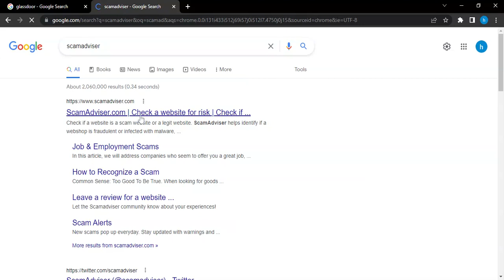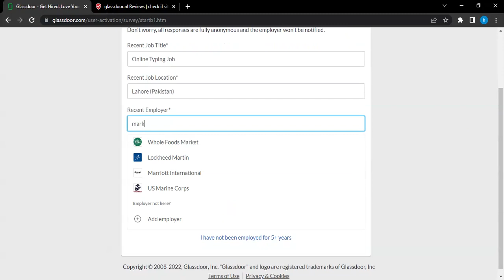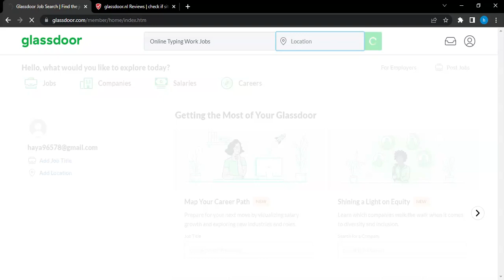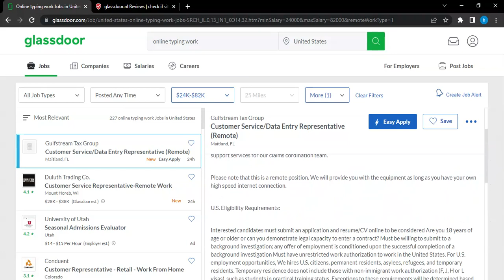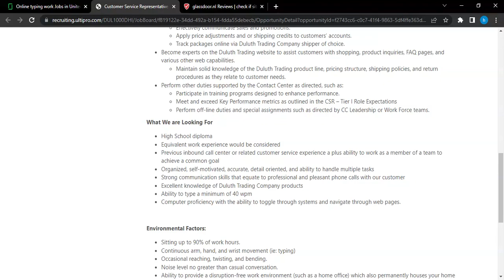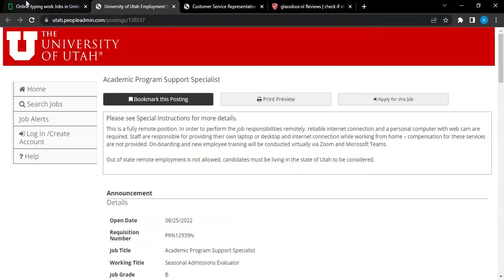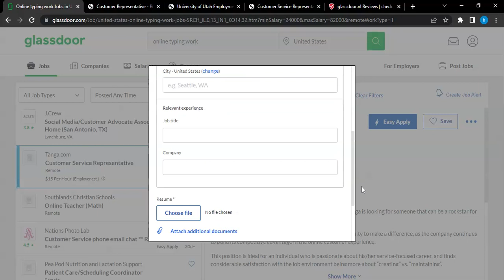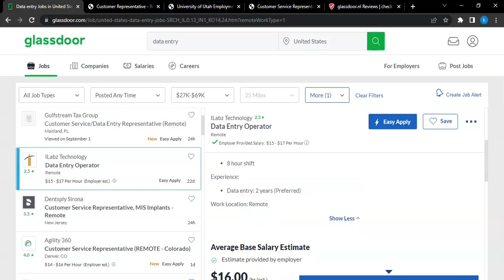Online Typing Jobs | Part Time jobs For Students | Earn Money Online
Hello Viewers
In This Video, I will teach you Online Typing Jobs and Part Time jobs For Students. By typing jobs online you can  Earn Money Online.

All the information provided in this channel is only for informational and Educational purposes. This channel strictly advised you to do your research before joining any such platform.